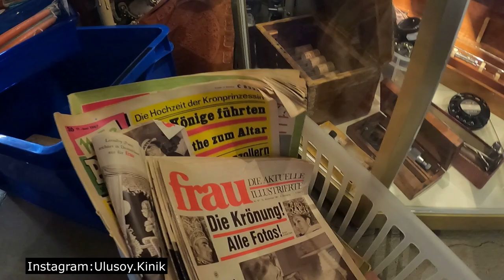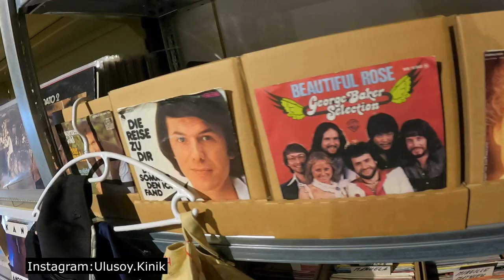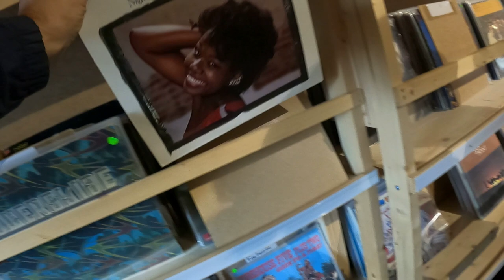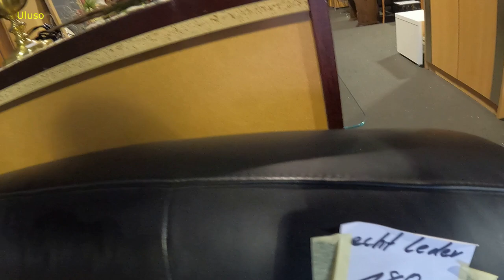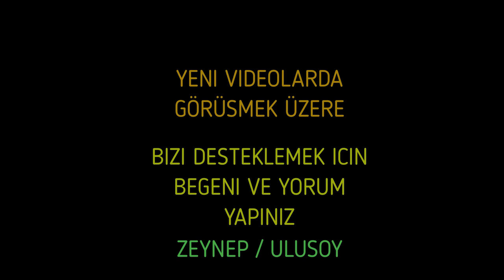İsviçre `de Eskici Geziyoruz Bu eşyaların Hatıraları var!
Merhaba bu bölümde Güzel bir Eskici gezdik Eski eşyaların yaşanmışlıkları Hatıraları var! Bu eşyalar içinde kaybolacaksınız Iyi seyirler!
Merak ettiğiniz konuları yorumlara yazabilirsiniz.